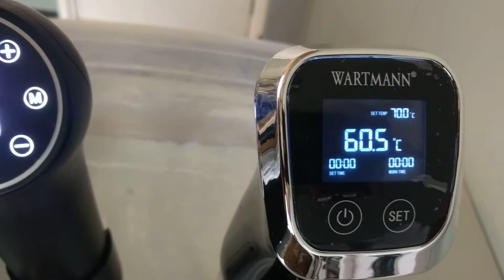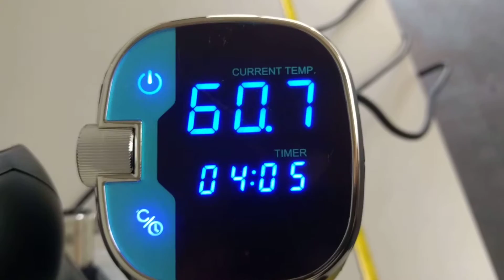Stille sous-vide regelaars